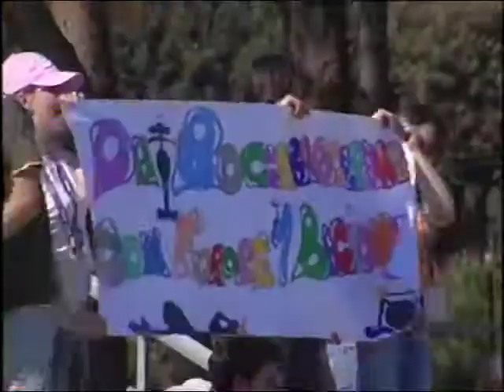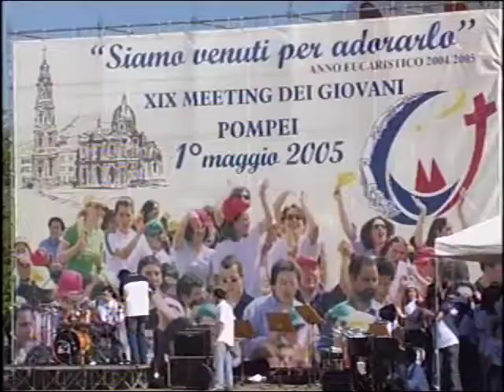Esoteric Minds live @ Pompei 2005.mp4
prima e indimenticabile esibizione del nostro vecchio trio. Meeting dei giovani 2005, Pompei
attimi rimasti impressi nella mente completamente spensierata di 3 adolescenti senza pretese :D